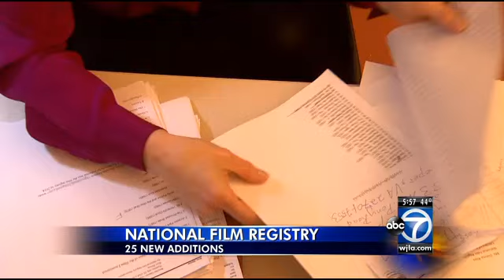'Saving Private Ryan,' 'Ferris Bueller's Day Off' among films to be preserved by the National Film R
"Saving Private Ryan" and "Ferris Bueller's Day Off" are among 25 movies being inducted this year into the National Film Registry for long-term preservation, the Library of Congress announced Wednesday.